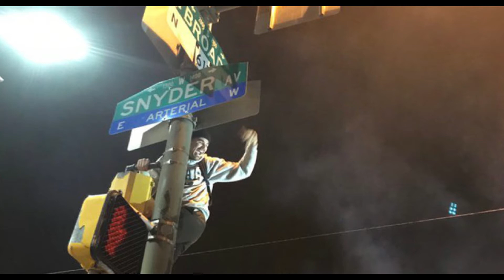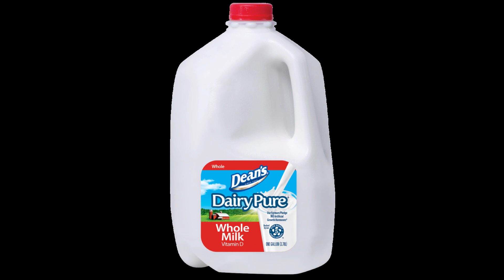Whole Milk 1/24